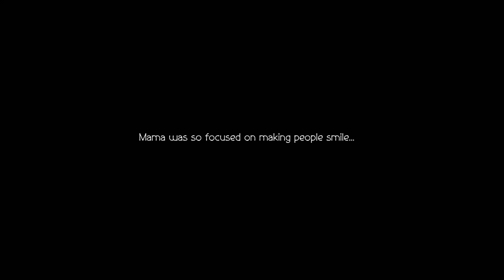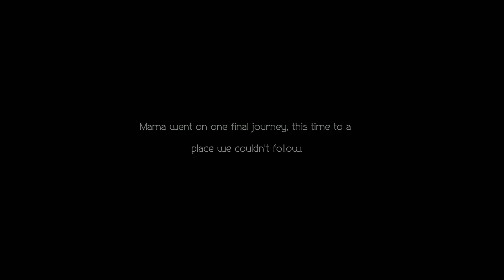To our own Beat [6]: Octopath Traveler II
The third traveler takes the stage as we learn of her dream to become a star!